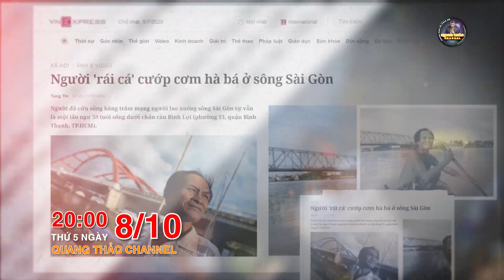TRAILER "NGHỀ ĐỘC-NGƯỜI LẠ" tập 2 - ÔNG BA CHÚC- 40 NĂM VỚT XÁC & CỨU NGƯỜI TRÊN SÔNG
Tập 2 "NGHỀ ĐỘC NGƯỜI LẠ" sẽ công chiếu vào lúc 20h, thứ năm, ngày 08/10/2020. Mời cả nhà đón xem và chia sẻ với Quang Thảo Channel.